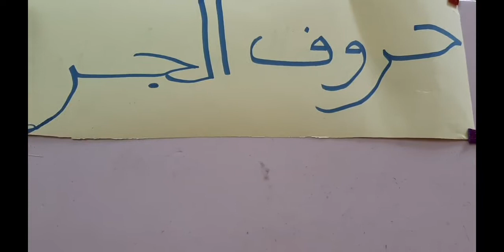درس حروف الجر ( اللغة العربية ) الصف الاول الابتدائي